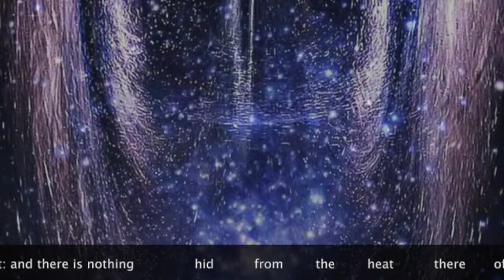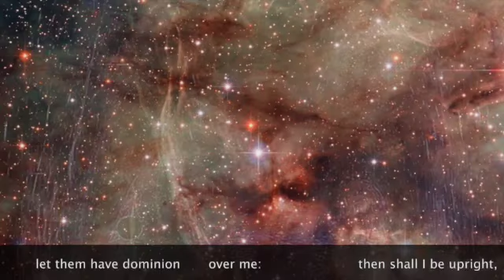Psalm 19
The universe is a tabernacle for the sun, to provide shade
from God's holiness.